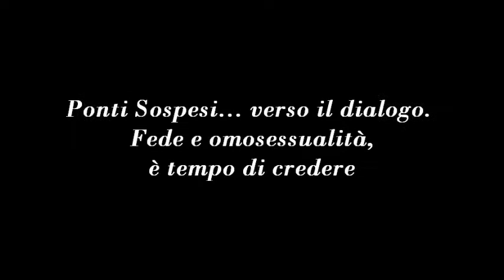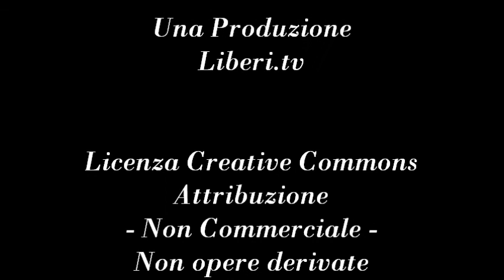Ponti Sospesi... verso il dialogo - Fede e omosessualità, è tempo di credere. Spazio Certi Diritti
- Spazio Certi Diritti 29 giugno 2012.

Conversazione con Federico de Luca, Antonio De Chiara e Mario Caserta del "Gruppo Ponti Sospesi",  a cura di Riccardo Cristiano.